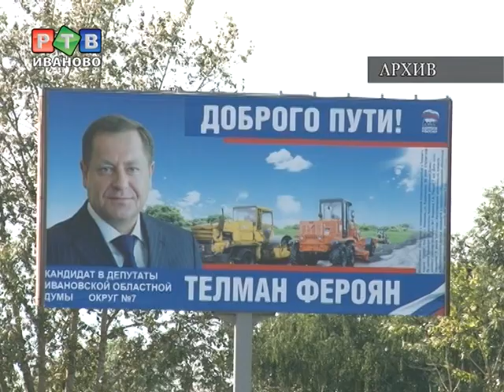Фероян-старший не выбыл из предвыборной гонки?